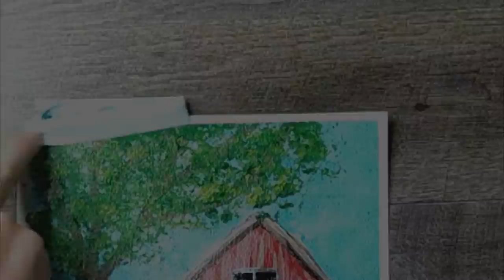How To Paint an EASY Barn 🐓#49 - Acrylic Painting for Beginners - Step by Step - Satisfying - ASMR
Very easy drawing step by step.  It is a clear-cut, easily understood detailed method to help you creat great art!

It would mean the world to me if you would like to make a donation to my PayPal as I want to do so much more for you guys! :)